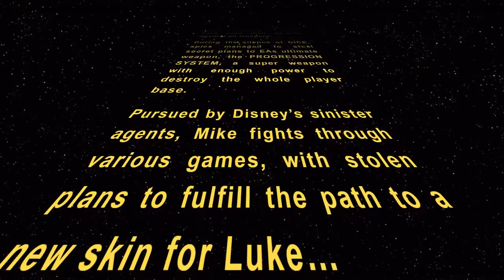[DE] Grinding for Hoth Skin – STAR WARS Battlefront II